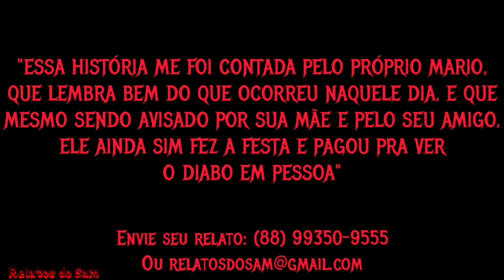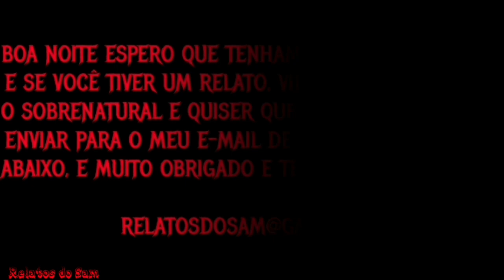O Demônio do Bataclã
Pesquisas Relacionadas
Terror
Relato
Medo
Assombração
Lobisomem
Sobral
Demônio
Et
Alien
Sobrenatural